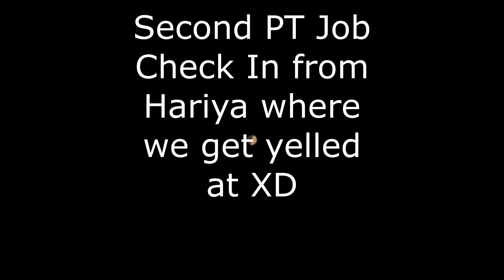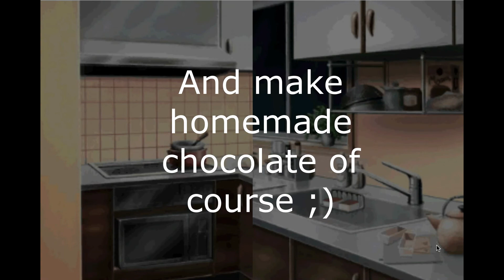Side Let's Play: TMGS2 Bonus Ep. Rival Mode Part 1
Hey guys!

This is my side let’s play of Tokimeki Memorial Girl’s Side 2nd Season for the DS.

This is a bonus episode showcasing content I was unable to cover during the play through.